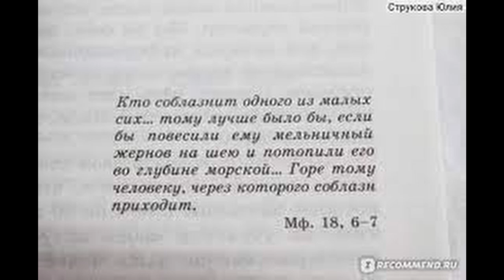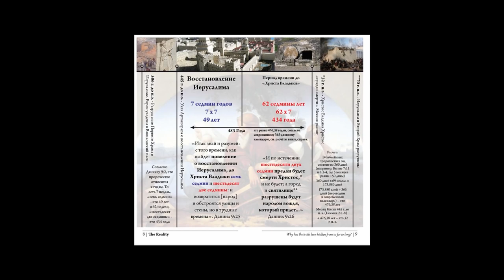ROVID — What is stored?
"Что хранится в твоём семени: благословение или проклятие?.."
"What is stored in your seed: a bless or a curse?.."